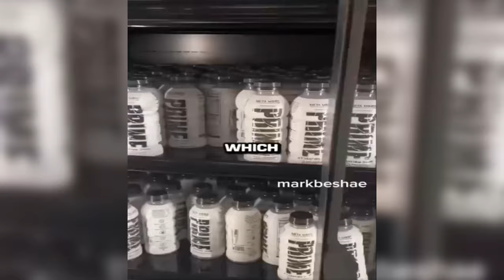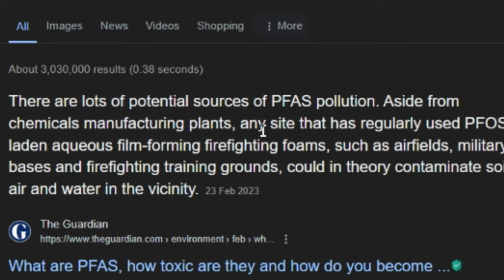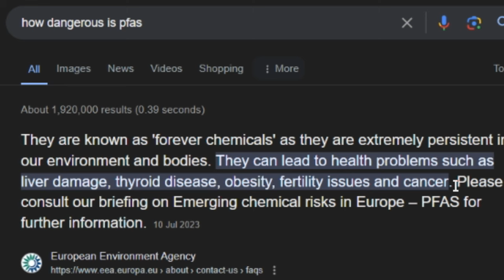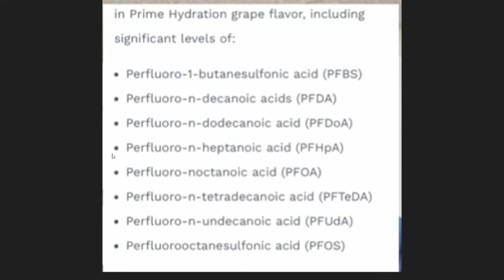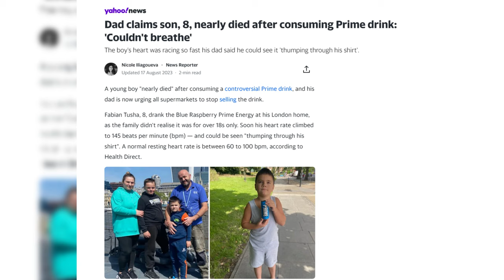Huge Prime Lawsuit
Prime sports drink hit with lawsuit accusing it of containing 'forever chemicals' that can cause cancer.